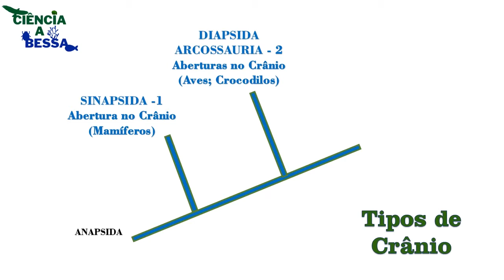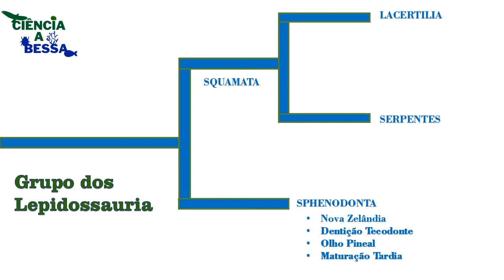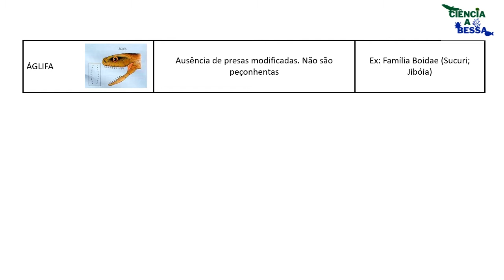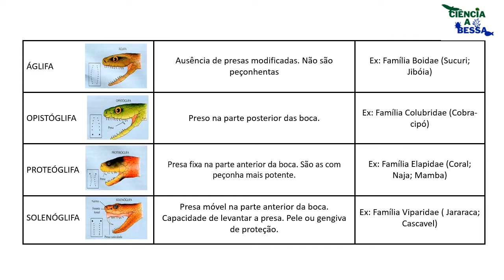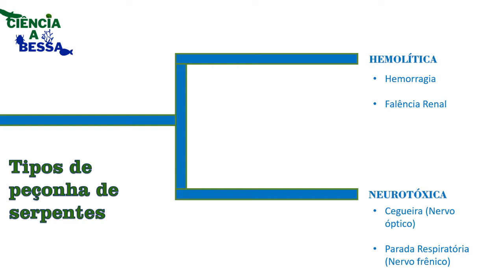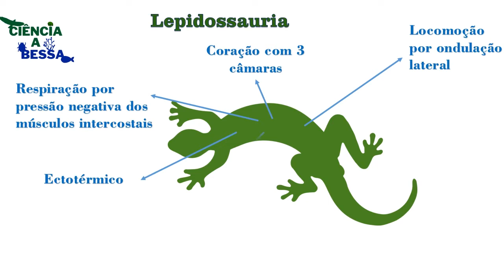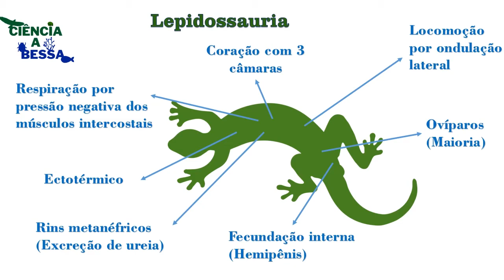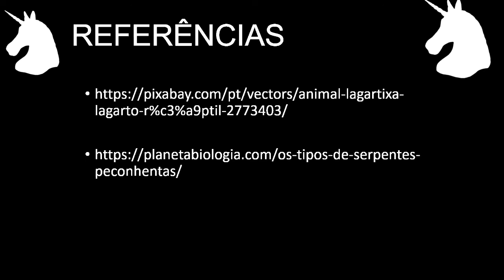Lepidossauria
Répteis não são um agrupamento natural, Lepidossauros são um dos grupos que compõem os répteis. Serpentes, lagartos e o menos conhecido tuatara, um réptil neozelandês serão apresentados, junto com a origem do ovo amniótico e a diversificação dos tipos de crânio dos amniotos.